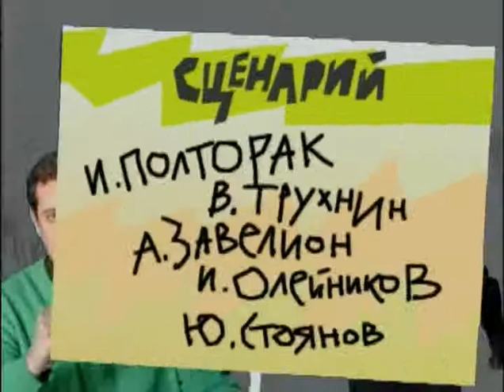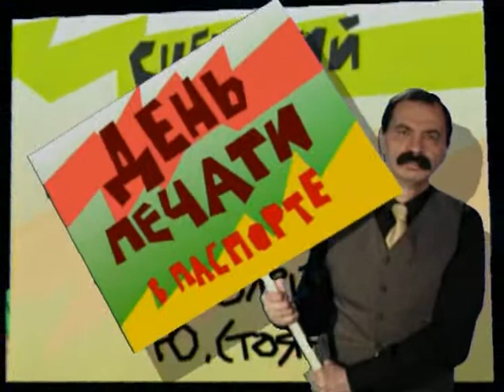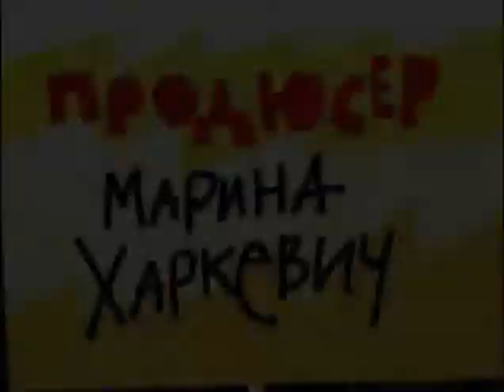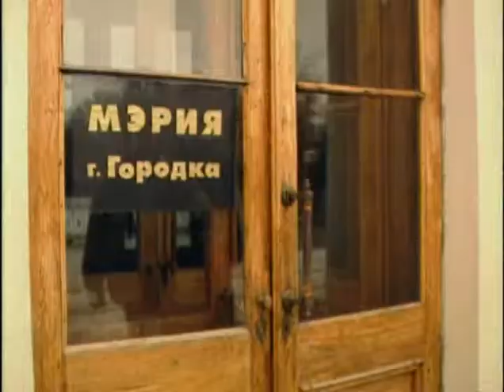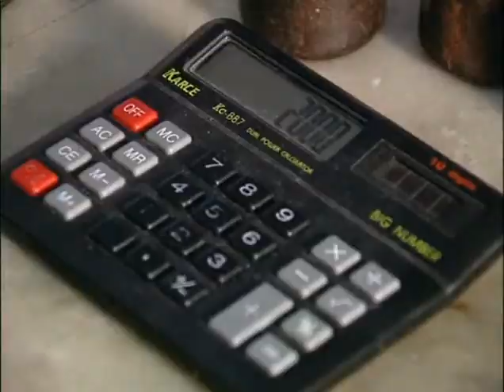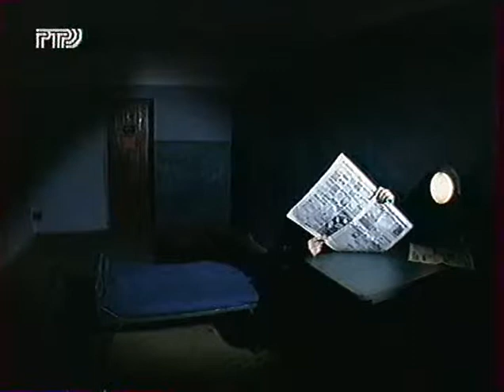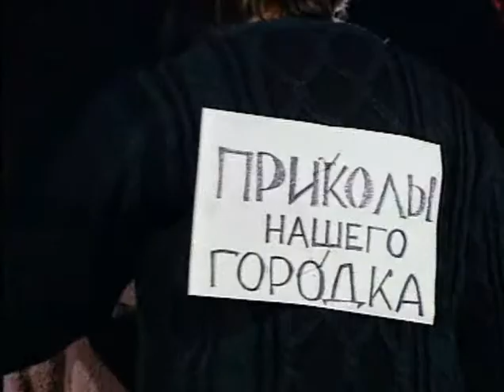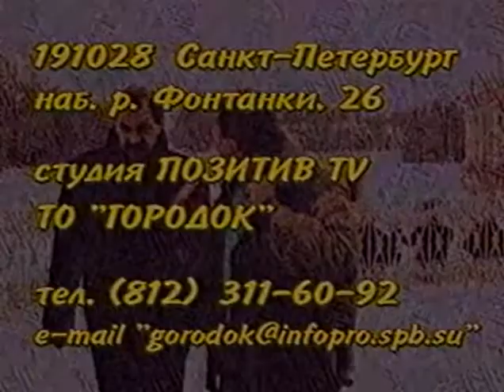G 1998 51R Prazdnichki nashego Gorodka